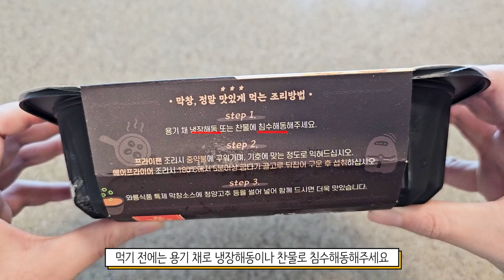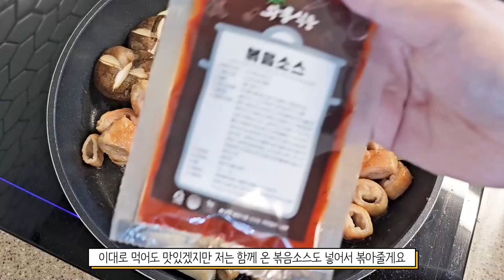은은한 불향과 부드러움이 반반! 참나무 장작불에 훈연한 와룡 훈연막창 !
은은한 불향과 부드러움이 반반!
참나무 장작불에 훈연한 와룡 훈연막창 존맛!

70%정도 익힘이 진행된 막창이라, 조리 시 중량 손실이 적고
간단하게 캠핑장에서, 손님맞이, 집들이, 가족모임에서, 야식으로, 반찬고민 될 때 딱이네요.
통막창 형태라, 해동한 훈연막창에 대파(또는 고추, 마늘)를 넣어 함께 구워주면 채소향이 배어 더 맛있답니당.

자세한정보는 아래 고고!

감사합니다.